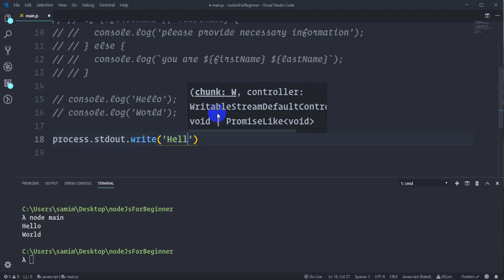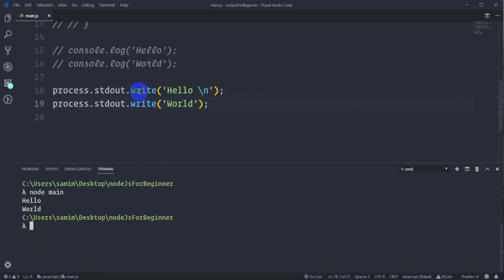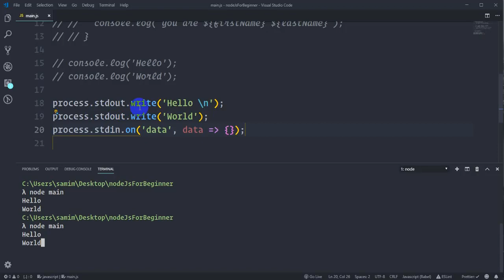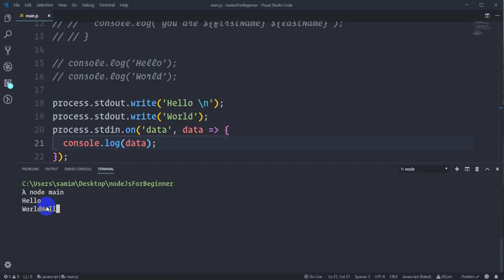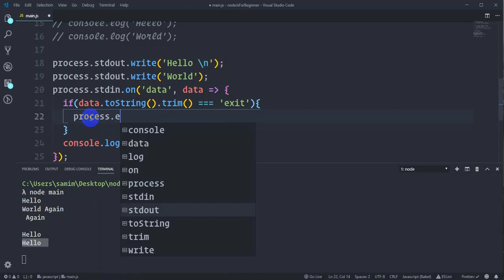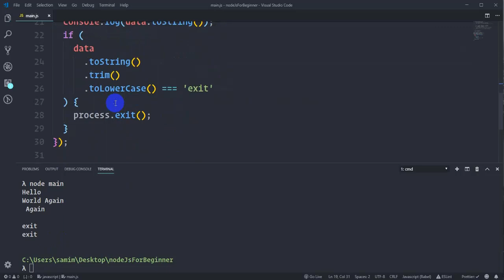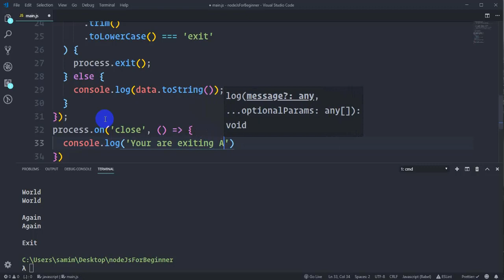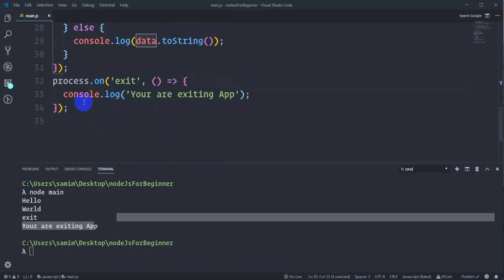15.working with stdout and stdin | Node.js tutorial for beginners in bangla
15.working with stdout and stdin |  Node.js tutorial for beginners in bangla
In this series we are going to discuss following topics
What is Node.js?
Why Node.js is so first and popular?
How Node.js works?
Execute Node.js code
REPL in Node.js
Difference between Node.js and browser environment
Module system of Node
working with the command line
working with os module
working with process
working with readline module
working with the child process
working with buffer
working with stream
working with events(EventEmitter)
working with the server(HTTP module)
working with the file system
creating
reading
appending
Deleting
working with the folder system
creating
reading
appending
Deleting
serving JSON
working with static HTML
Transition zone to enter into the framework or using Library like Express, hapi, Koa etc

Practical application development
Know the person(cli tool - using all above concept)